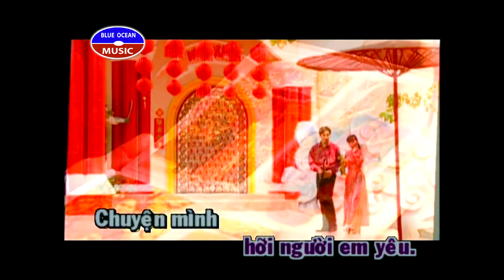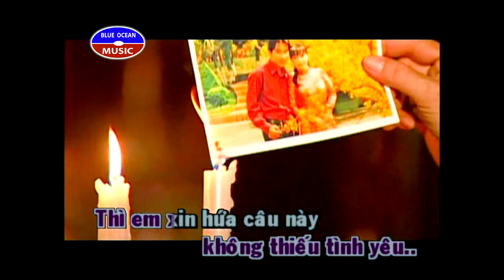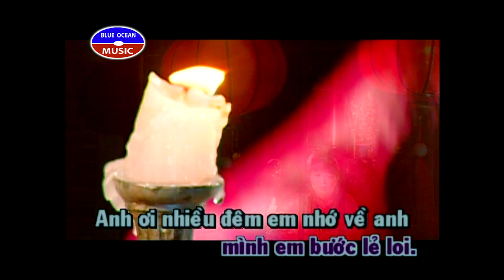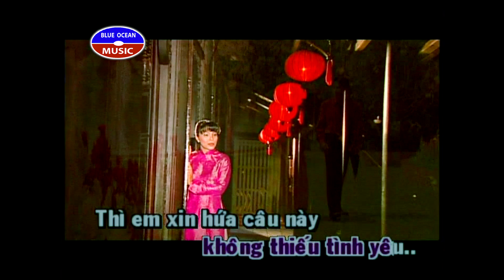Karaoke Xa Nguoi Minh Yeu - Hoang Lan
Karaoke - Xa Người Mình Yêu (GIọng Nữ, Nhạc Nền và Nhạc Có Lời)
Ca sĩ: Hoàng Lan